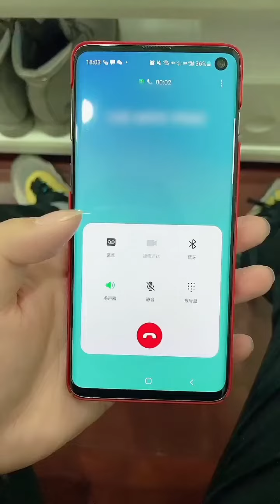Very Beautiful Girl & Lovely Girl Tiktok ep72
douyin,
douyin song,
douyin makeup,
douyin tiktok,
douyin 抖音歌曲2021,
douyin makeup tutorial,
douyin dance,
douyin cooking,
douyin china,
douyin asmr cooking,
douyin app,
douyin asmr,
douyin abs,
douyin art,
douyin app download link,
douyin artist,
douyin asmr cooking eng sub,
ryan b douyin,
build a b douyin,
douyin couple,
douyin cover,
douyin cosplay,
douyin chinese song,
douyin cooking asmr,
douyin cover song,
105 c douyin,
douyin identity v,
douyin idol,
douyin idv,
super idol douyin song,
bts idol douyin remix,
outfit ideas douyin,
photo id douyin,
super idol的笑容都没你的甜 douyin,
douyin exercise,
douyin english song,
douyin eye makeup,
douyin english song 2021,
douyin edit,
douyin edm,
douyin eating,
douyin english,
lil e douyin,
douyin e commerce,
douyin fashion,
douyin food,
douyin funny,
douyin fashion street,
douyin filter,
douyin fitness,
douyin food asmr,
douyin famous song,
douyin girl fashion,
douyin glow up,
douyin gay tiktok,
douyin girl makeup,
douyin ge,
douyin grow taller,
douyin gaoxiao,
douyin getaway,
douyin hanfu,
douyin hairstyle,
douyin hair,
douyin haircut,
douyin handsome tiktok,
douyin how to download,
douyin handmade,
douyin hit song,
douyin japanese song,
douyin jewelry,
douyin jealous,
douyin justina xie,
douyin june 2021,
douyin journal,
douyin japan,
douyin joker,
douyin korean song,
douyin korea,
douyin karaoke,
douyin kwai,
douyin kangaroo,
douyin kpop,
douyin kung fu,
douyin drama,
douyin live,
douyin love story,
douyin leg workout,
douyin live stream,
douyin login,
douyin longboard,
douyin love song,
douyin lose weight,
douyin music,
douyin makeup transformation,
douyin mukbang,
douyin makeup tiktok,
douyin music 2021,
douyin movie,
douyin no series,
douyin nails,
douyin new song,
douyin nấu ăn,
douyin new,
douyin night award,
douyin new song 2021,
douyin new trend,
douyin outfit,
douyin outfit change,
douyin on iphone,
douyin of river,
douyin original song,
douyin official,
douyin ootd,
douyin old song,
como baixar o douyin,
douyin app download iphone,
douyin app not installed,
douyin app download android,
douyin app change language,
unboxing douyin apple,
douyin edit app,
douyin qipao,
douyin quần áo,
痘印情非得已,
情非得已痘印,
nhạc douyin quảng đông,
douyin ge qu,
ge qian douyin,
lin qiunan douyin 2021,
douyin remix,
douyin reaction,
douyin remix song,
douyin remix song 2021,
douyin ring ring ring,
douyin rap,
douyin remix 2021,
douyin rich,
douyin subliminal,
douyin song 2021,
douyin street fashion,
douyin song cover,
douyin skincare,
douyin sky,
douyin song remix,
is douyin safe,
is from douyin drama,
douyin transformation,
douyin tiktok china,
douyin tiktok songs,
douyin tiktok dance,
douyin trends,
douyin tiktok china girl,
douyin tiktok street fashion,
tizzy t douyin,
t.a douyin,
douyin unboxing,
douyin unboxing food,
douyin unboxing makeup,
douyin ugly to handsome,
douyin update,
douyin ulzzang,
douyin umbrella,
douyin upside down,
wonderful u douyin,
douyin video,
douyin video downloader without watermark,
douyin video editor,
douyin video tutorial,
douyin video song,
douyin video 2020,
douyin video download,
funny douyin videos,
identity v douyin,
douyin workout,
douyin weight loss,
douyin weight loss motivation,
douyin workout motivation,
douyin wonderful night,
douyin wedding,
douyin wlw,
douyin walking,
痘印小站,
douyin xchs 88,
douyin xiaogege,
痘印徐明浩,
li xiaoye douyin lifestyle,
xiao zhan douyin update,
justina xie douyin,
cheng xiao douyin,
douyin yibo,
douyin yule tiktok,
douyin yibo dance,
douyin yoga,
痘印音乐,
douyin yang yang,
douyin yizhan,
douyin yingwenge,
douyin zone,
douyin zeno,
douyin zhao lusi,
douyin zero two,
痘印张家界,
都营镇华达,
douyin zero two dance,
douyin zpchan,
z domain,
z domain transfer function,
z domain analysis,
differentiation in z domain,
z axis domain,
adsense 008 douyin,
01 douyin song,
0321 douyin,
douyin 105,
douyin 1 hour,
105度的你 douyin,
top 10 douyin song,
douyin china ep 1,
1022 douyin,
amu 1920 douyin,
douyin 2021,
douyin 2020,
douyin 2021 song,
douyin 2019,
douyin 2018,
douyin 2021 bgm,
douyin 2021 dance,
douyin 2021 remix,
douyin tiktok 2 phút hơn,
độ tộc 2 douyin,
douyin 3d,
douyin 33 dog,
3 strikes douyin,
clip 34 douyin song,
top 30 douyin,
douyin 3,
douyin id 33dog,
douyin 4,
4minute douyin,
4 minutes douyin,
douyin 5 yue,
douyin 5/2021,
50 feet douyin cover,
top 50 douyin song,
yeu 5 douyin,
douyin 抖音歌曲2021 5月,
douyin 抖音歌曲2021 5,
50 cent douyin,
yêu 5 douyin cover,
douyin tháng 5,
nhạc douyin 5/2021,
douyin music tháng 5,
douyin 6 yue,
6 yue douyin,
douyin tháng 6,
douyin 抖音歌曲2021 6,
douyin 抖音歌曲2021 6 月,
douyin 6 múi,
douyin 6/2021,
nhạc douyin 6/2021,
6 múi douyin,
douyin tháng 6 2021,
douyin 7 yue,
douyin 7月,
douyin 7710,
douyin 抖音歌曲2021 7月,
douyin tháng 7,
douyin 抖音歌曲2021 7 yue,
7 yue douyin,
douyin 8yue,
douyin 8,
douyin 抖音歌曲2021 8月,
faded naxsy douyin version 8d,
douyin 抖音歌曲2021 8,
the 8 douyin update,
douyin 8/2021,
the 8 douyin,
douyin 8 yue,
douyin tháng 8/2021,
douyin 90s,
99 douyin